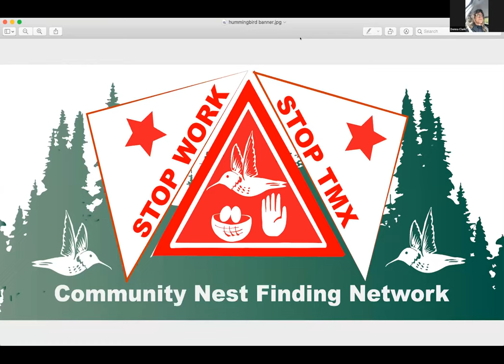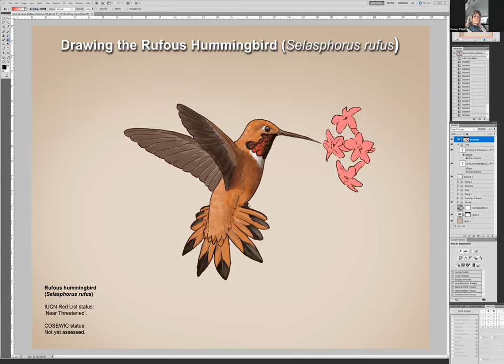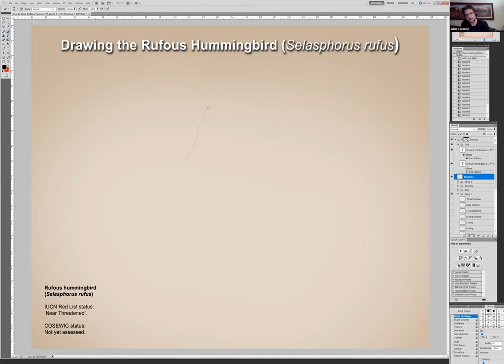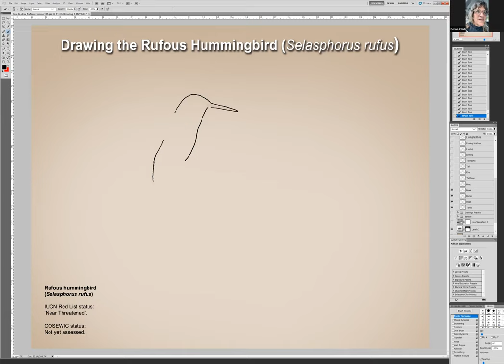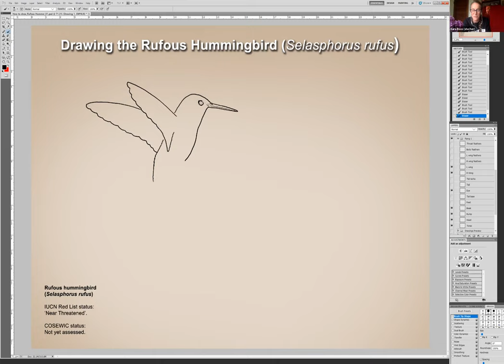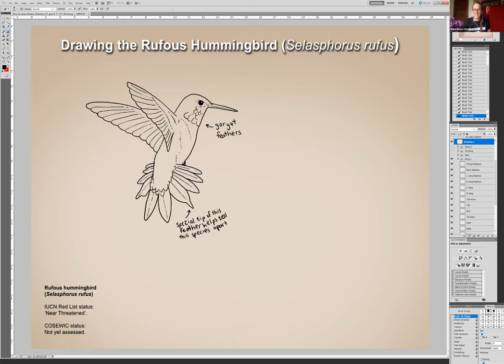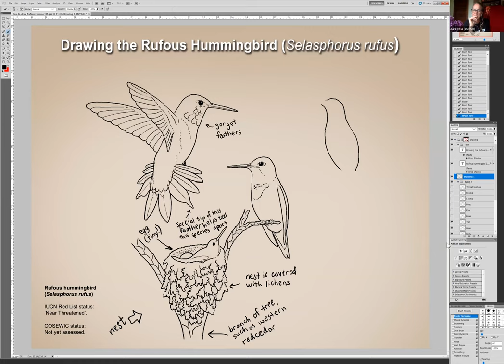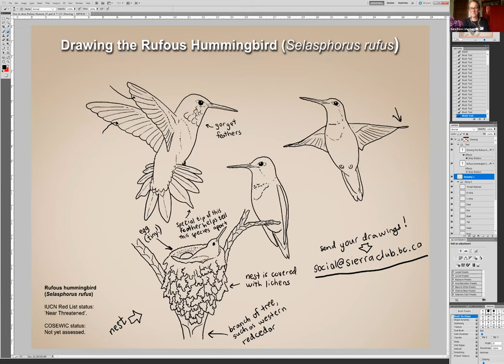Learn to Draw: Hummingbirds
This art lesson is inspired by the blooming of spring flowers! Join scientific illustrator Dr. Julius Csotonyi where he’ll be teaching you how to draw the small but mighty hummingbird!

Not only will we be drawing this being, but we’ll also explore how they can be a teacher and learn more about the rich, interconnected life they lead in our communities. This one-hour webinar is open to people of all ages. We encourage teachers, students, parents and learners of all ages to join the fun!

The lesson will share both Western and Indigenous perspectives with conversation from x̱a’nalas~Dakota Smith as well as Donna Clark and Sara Ross, from the Community-nest finding Network—a volunteer network aiming to protect birds along the proposed Trans Mountain pipeline expansion route.